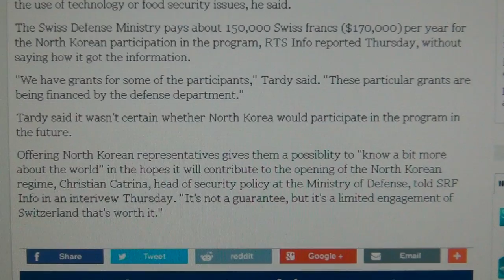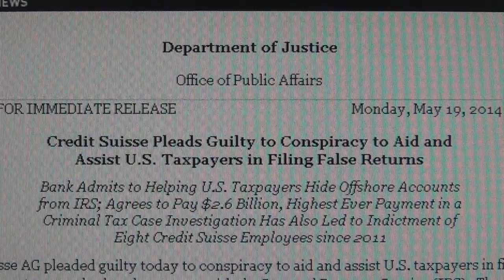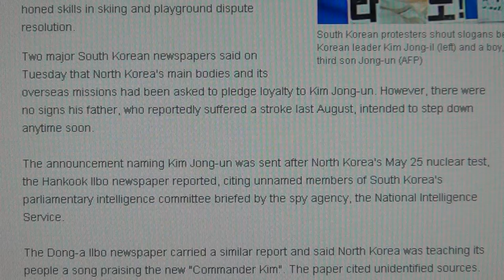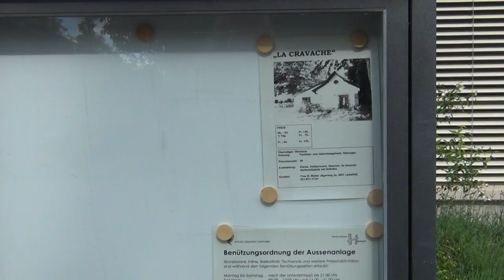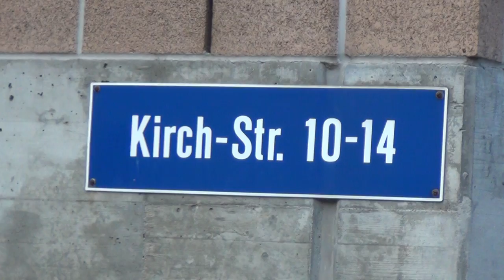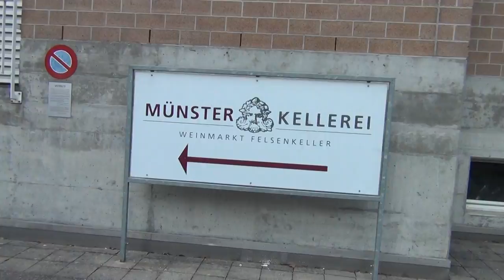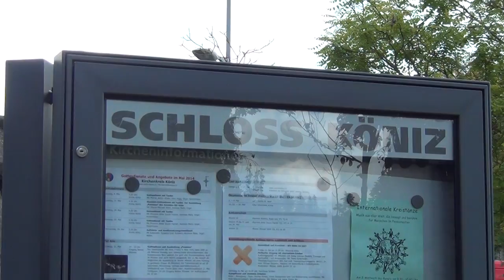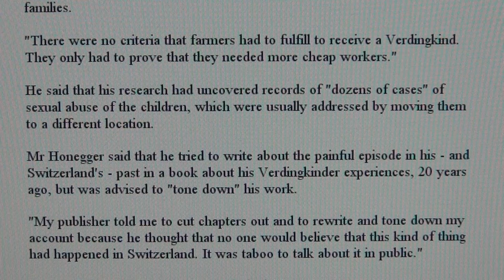Original Footage of Dictator Kim Jong Un swiss` school & North Korea armytraining in Switzerland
DICTATOR KIM SPEAKS SWISS-GERMAN AND SPENT 7 YEARS IN MOTHERLAND OF THAT WORLDWIDE 5TH COLUMN FROM OCTOGON
School for Dictators: Liebefeld-Steinhölzli School in Liebefeld Bern near Köniz, Hildegardstrasse 19-25 and appartment Kirchstrasse 10 in Liebefeld Bern near Köniz.